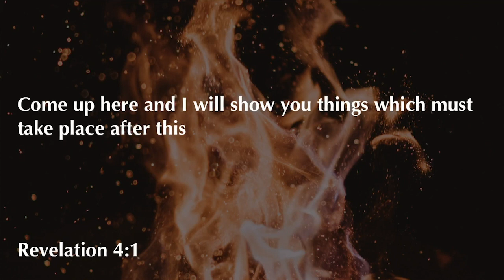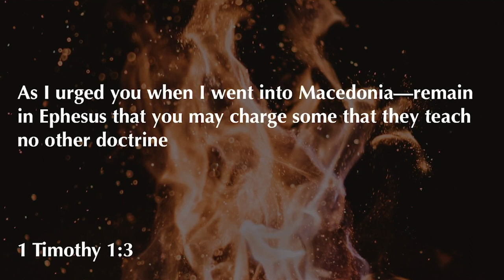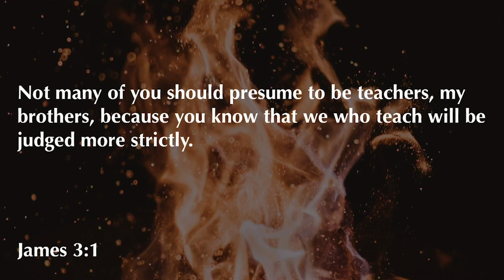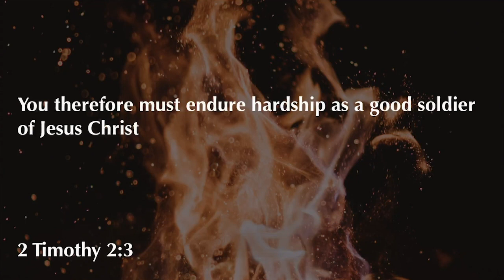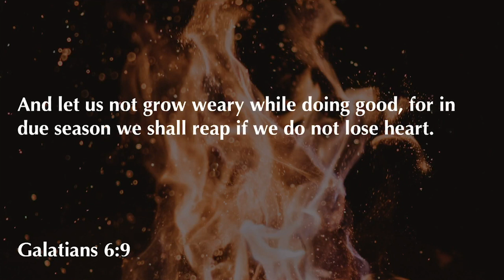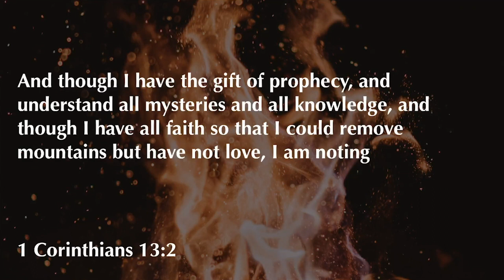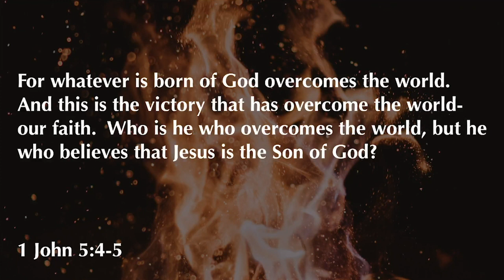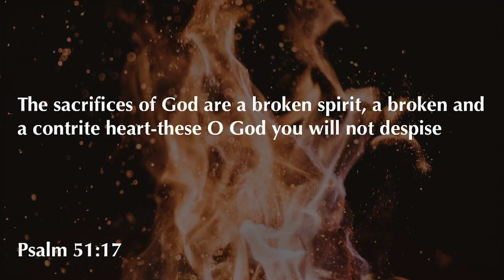Revelation 2:1-7 | Leaving Your First Love | 9.20.20